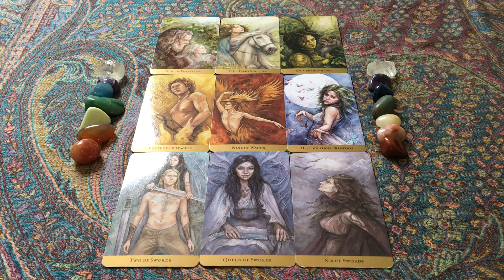March 2017 Intuitive Tarot Reading for ARIES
This is a general intuitive tarot reading for Aries sun, moon or rising signs, which focuses on March 2017 ☆

Use the following link to book a reading: goo.gl/it0W3Y